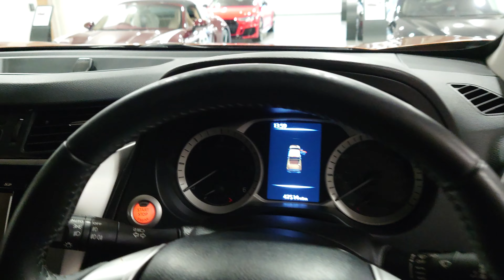Nissan Navara Tekna